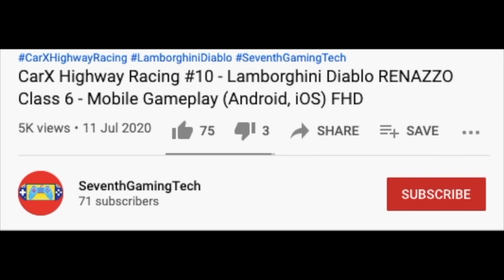(BAY A) Depot Garbage Truck 🚛🚛 Trash Truck Simulator Gameplay (FHD)